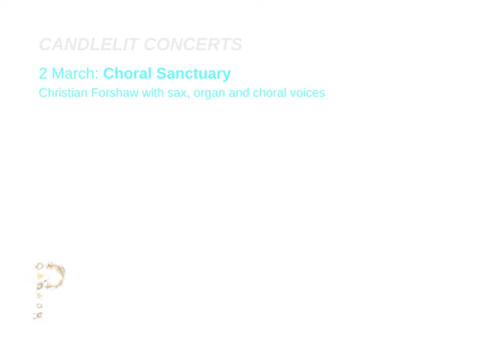Trailer for Portico's Feel Good Festival coming in March 2024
Brand new festival for 2024, bringing events and activities to make you feel good!

Supported by Ards and North Down Borough Council and the Arts Council of Northern Ireland.